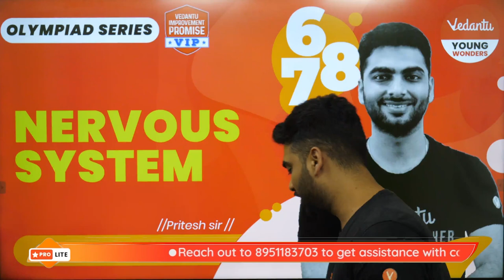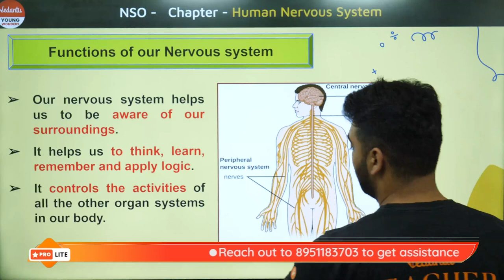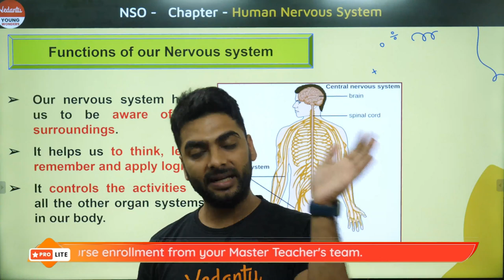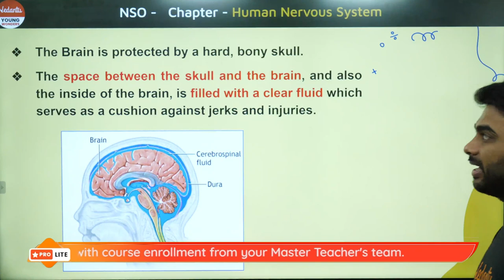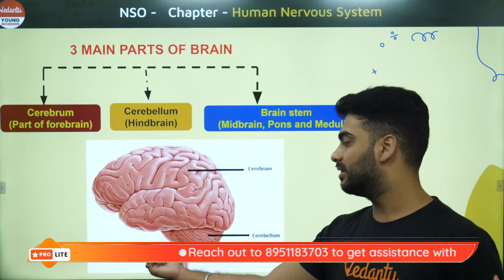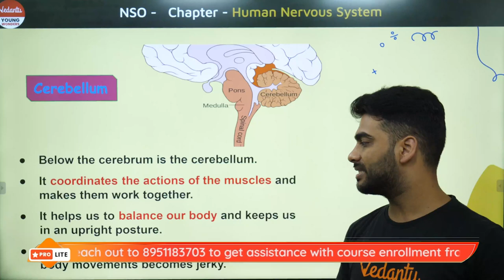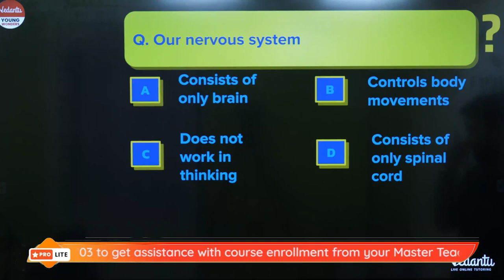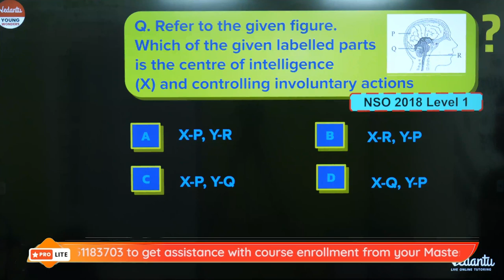𝐎𝐥𝐲𝐦𝐩𝐢𝐚𝐝 2022 | 𝐍𝐞𝐫𝐯𝐨𝐮𝐬 𝐒𝐲𝐬𝐭𝐞𝐦 | CBSE Class 6/Class 7/Class 8 | Pritesh Sir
Olympiad Enthusiasts, Nervous System - Science Olympiad Chapter for CBSE Class 6/Class 7/Class 8 here !!! Learn all about Nervous Systems with your favorite master teacher Pritesh Sir! Start Preparing for your Science Olympiad Exam Now! Don't miss it!!

Meet Pritesh Sir enlightens you with the topic of ' Nervous System ' in an effective way.

🔥Shiksha 2022
🔥How Does it Works🤔?
🔥What Should I Do🤔?
💡Enjoy the free online live learning for CBSE Class 6/Class 7 /Class 8!!! Vedantu Young Wonders

Thanks for watching the video and hope you enjoyed the session, Stay Tuned For More Quality Content, And If You Have Not Yet Subscribed Hit The Subscribe Button And Don't Forget To Press The Bell Icon  🔔❤️

Vedantu | Class 6 | Class 7 | Class 8 | Vedantu Young Wonders